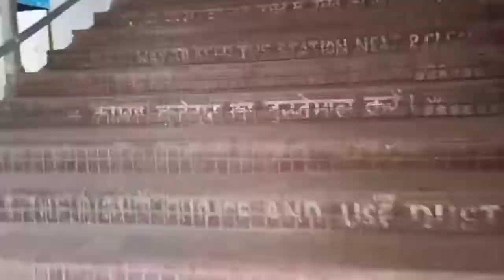buxar railway station ll बक्सर रेलवे स्टेशन बिहार का सबसे खास रेलवे स्टेशन ll काफी कुछ बदल गया ll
👉Jai Hind Jai Bihar 🌟